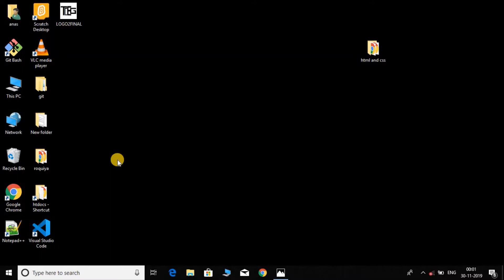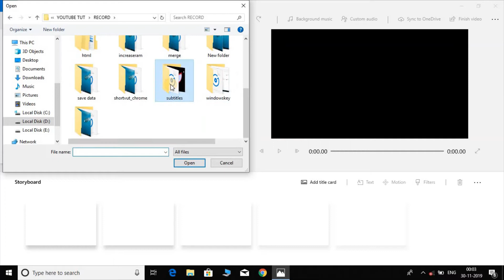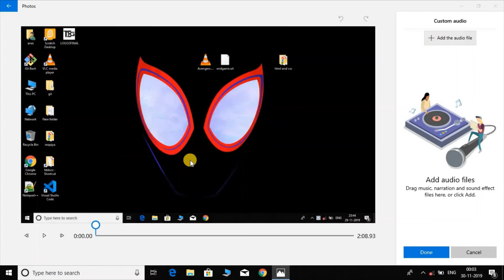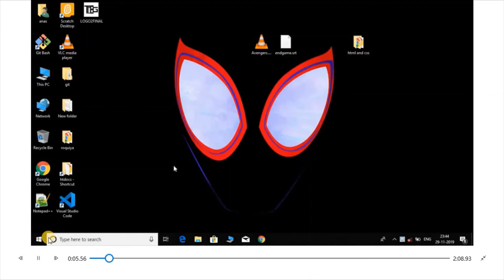Add background audio to your video in photos | Windows 10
This is the tutorial for adding audio into video in Windows 10 by the help of Photos.
Complete tutorial of Windows video editor:
Like the video if you learn something new.